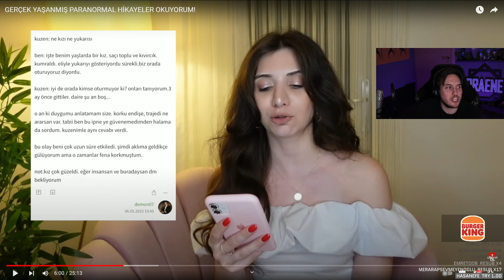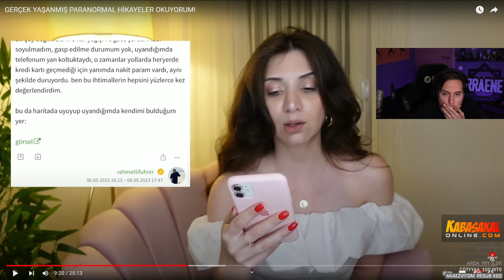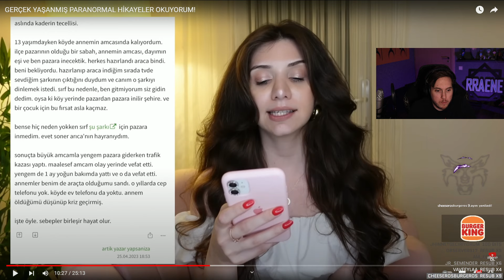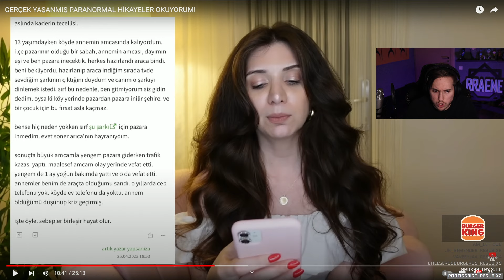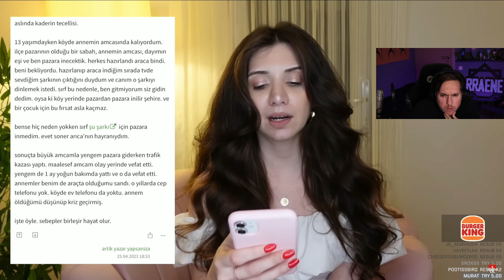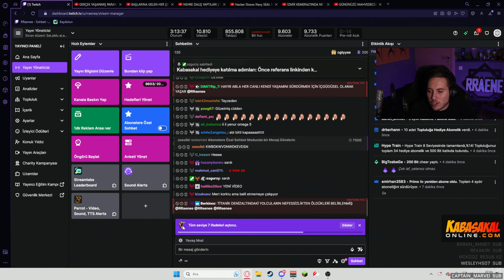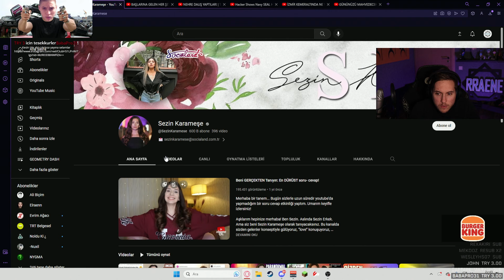RRaenee | ''GERÇEK YAŞANMIŞ PARANORMAL HİKAYELER OKUYORUM!'' İzliyor - (Sezin Karameşe)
!!!Bu videonun amacı yayıncının tepkisini merak eden izleyiciler içindir. Telif Hakkı vb. için iletişime geçmenizi rica ederim.